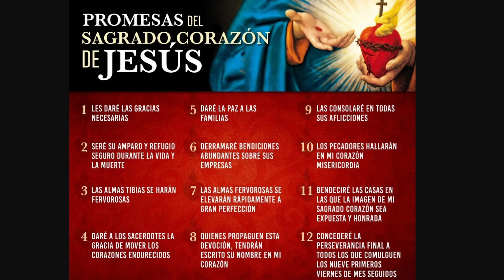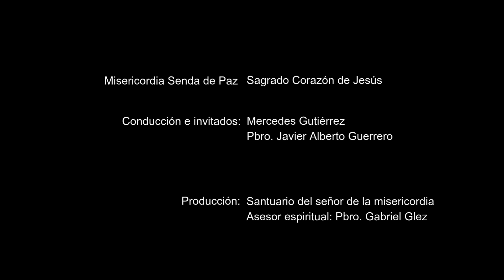Sagrado Corazón 2024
Programa del Domingo 09 de Junio del 2024

La fiesta al Sagrado corazón de Jesús acaba de pasar y por eso mismo hay que produndizar no solo en las 12 promesas sino que también veremos una congregación que inspirados por este deseo estan en America dando el mensaje de Dios.

Capitulos:

0:00 Intro
0:27 Saludos
1:25 Tema Sagrado Corazón
3:14 Santa Margarita María Lacoque
7:00 Promesas
16:35 Tener imagen
18:44 Congregación
25:15 Despedida
25:34 Bendición
26:03 Créditos